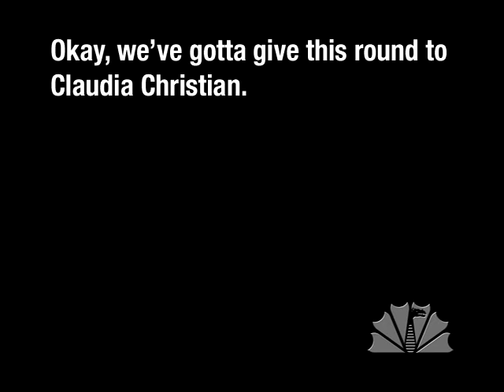Killer Claudias (dragoncontv.com)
One of these days, Dragon*Con will replace wrestling with celebrity-on-celebrity violence. Until then, we'll simulate these smackdowns in text form.

Written by Jessica Sheffield. Music: Side B - Squareshot by Cixxx J